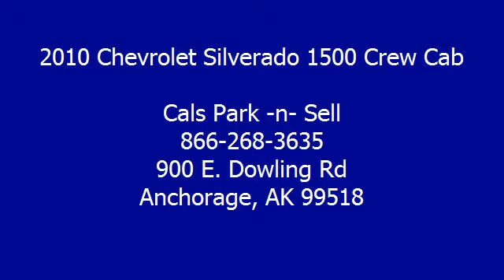2010 Chevrolet Silverado 1500 Crew Cab - Cals Park -n- Sell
900 E. Dowling Rd

For Sale: 2010 Chevrolet Silverado 1500 Crew Cab
VIN: 3GCRKSEA8AG160154
Engine: 4.8-Liter 8-Cylinder 302HP
Drivetrain:
Transmission: automatic
Mileage: 21,267
Color: GREY (exterior)  (interior)

Features:
2010 Chevrolet Silverado 1500 Crew Cab Pickup. This vehicle features the following equipment: automatic, 4.8-Liter 8-Cylinder 302HP, Air Conditioning, Auto-Dimming Rearview Mirror, Power Steering, Tilt Steering Column, Daytime Running Lights, Tire Pressure Monitor